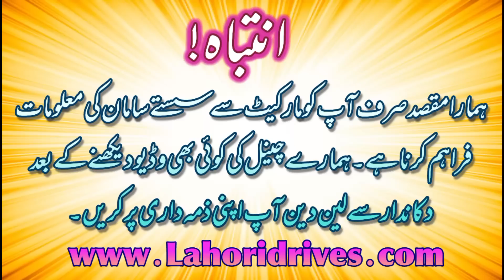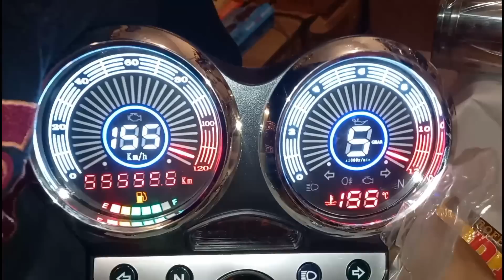Bike Mudguard Tail In Stainless Steel | Bike New Silencer | Bike Fanci Oil Gauge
My Second Youtube Channal  ( Lahoricars ) Best For Car Lovers